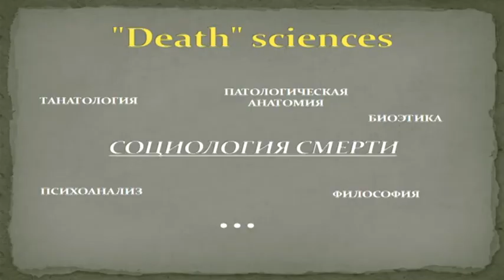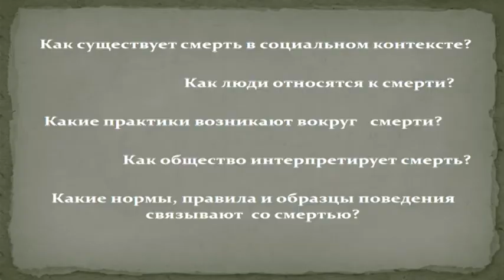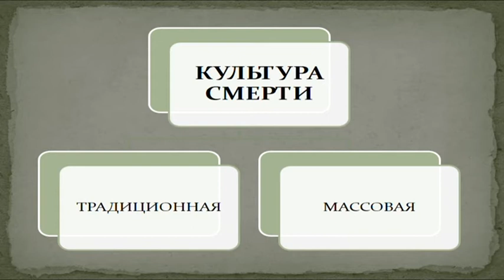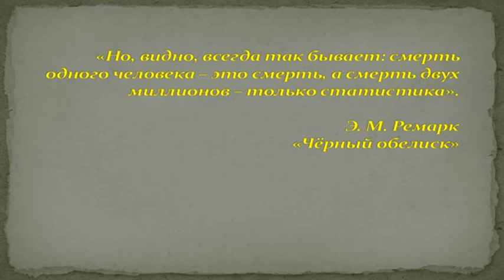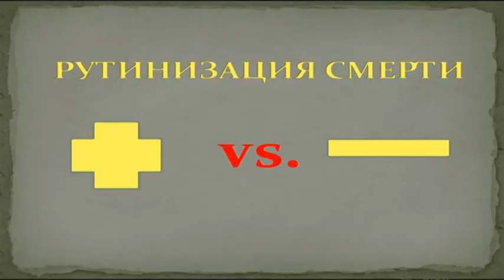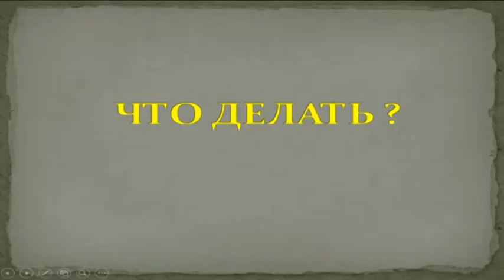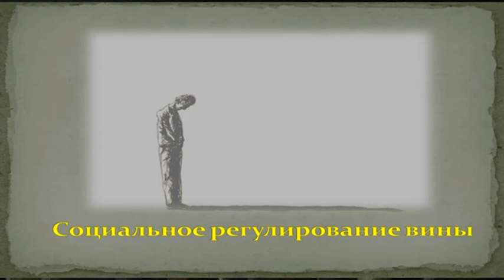16.09.2017 ''15 хвилин про рутинізацію смерті''